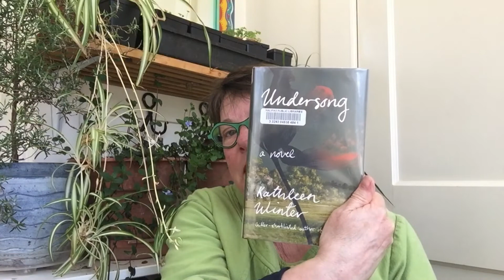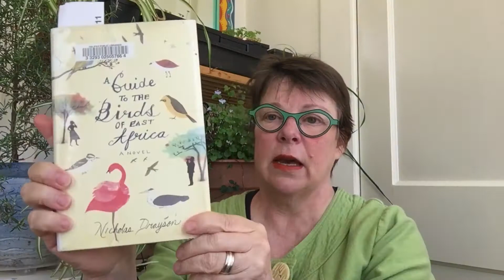Three reviews all good